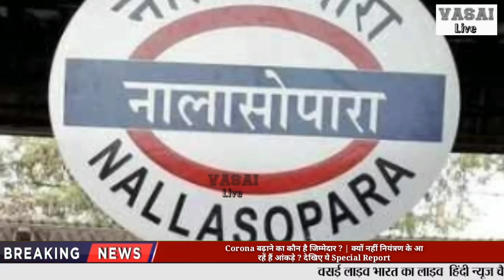Corona बढ़ाने का कौन है जिम्मेदार ? | क्यों नहीं नियंत्रण में आ रहें हैं आंकड़े ? देखिए ये Report